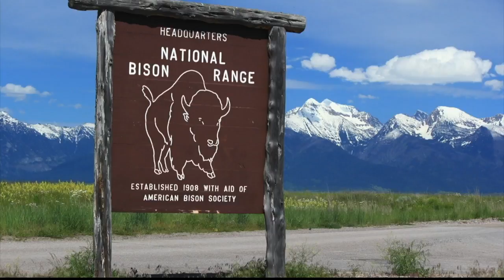Senators introduce Flathead Water Bill, including Bison Range changes